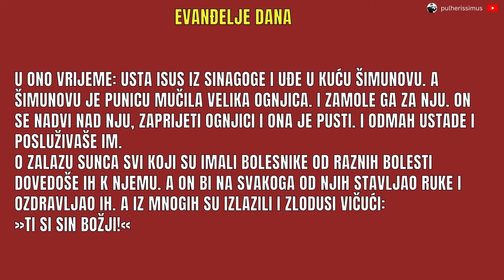ZLODUSI SE PLAŠE ISUSA - EVANĐELJE DANA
U odlomku iz Lukinog evanđelja (Lk 4,38-44), Isus pokazuje svoju moć nad bolešću i zlim duhovima te svoju predanost propovijedanju Radosne vijesti. Ovo evanđelje prikazuje Isusa kako iscjeljuje Petrovu punicu i mnoge druge bolesne i opsjednute, što izaziva veliku pažnju i dolazak mnoštva.
Unatoč velikoj potrebi, Isus se povlači na samotno mjesto kako bi molio, pokazujući važnost povezanosti s Ocem. Zatim, odlučno nastavlja svoje poslanje propovijedanja i širenja Božjeg kraljevstva, rekavši da je zato poslan.
Ovaj odlomak nas podsjeća na Isusovu sućut, snagu molitve i Njegovu misiju koja nadilazi trenutne potrebe, pozivajući nas da budemo dijelom širenja Radosne vijesti i iscjeljenja u svijetu.

👀 POGLEDAJTE SLIJEDEĆE PRILOGE:

🙏 ISUSOVE RIJEČI LJUBAVI KOJE TREBATE ČUTI - UTJEŠIT ĆE VAS, DONIJETI BOŽJU LJUBAV I MIR